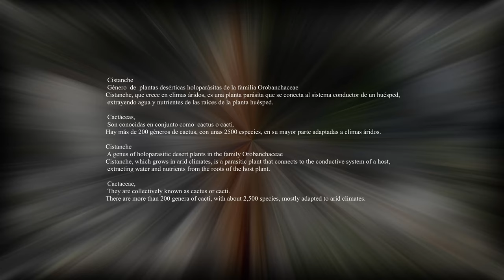Cistanche-Plantas deserticas- Banda sonora VIENTO NOCTURNO-Música O.Santacreu- CAMERATA TEDESCO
CISTANCHE: Especies Cistanche ambigua- Cistanche deserticola- Cistanche phelypaea
Salsa cistanche- Cistanche sinensis- Cistanche tubulosa
 Género  de  plantas desérticas holoparásitas de la familia Orobanchaceae
Cistanche, que crece en climas áridos, es una planta parásita que se conecta al sistema conductor de un huésped,  extrayendo agua y nutrientes de las raíces de la planta huésped.

 Cactáceas,
 Son conocidas en conjunto como  cactus o cacti.
Hay más de 200 géneros de cactus, con unas 2500 especies, en su mayor parte adaptadas a climas áridos.

Cistanche
 A genus of holoparasitic desert plants in the family Orobanchaceae
Cistanche, which grows in arid climates, is a parasitic plant that connects to the conductive system of a host,
 extracting water and nutrients from the roots of the host plant.

 Cactaceae,
 They are collectively known as cactus or cacti.
There are more than 200 genera of cacti, with about 2,500 species, mostly adapted to arid climates.